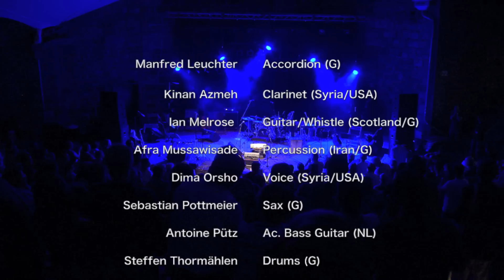Waceera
"Waceera" Live, Burg Wilhelmstein, 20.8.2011